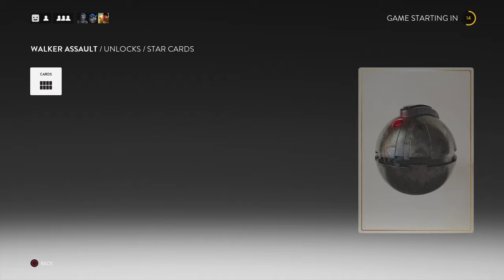STAR WARS™ Battlefront™-Rank 2 and The Graveyard Of Giants